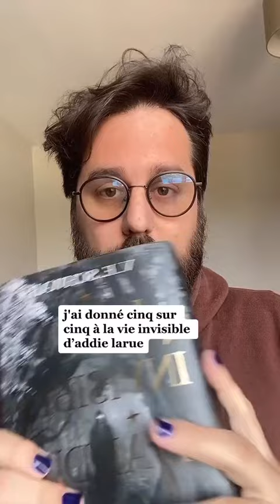Faut-il lire La vie invisible d'Addie Larue ?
⭐⭐⭐⭐⭐ Allez, Addie Larue mérite son 5 étoiles. 😅
C’est très romance, donc je m’attendais pas à apprécier autant la lecture, c’était surtout l’aspect fantastique et pacte faustien qui m’avait attiré. (Et la beauté du livre relié, bien sûr, superficiel comme d’hab 🤣 )

📚 Rejoins le Bookclub si t’as envie de papoter bouquins ! (on a des cookies)
👉 Envoie-moi « bookclub » en message privé !

J’avais très peur que le livre soit trop lent à mon goût, que le récit me perde à raconter les 3 siècles de la vie immortelle d’Addie et que ça prenne trois plombes à nous amener au moment fatidique décrit dans le résumé. Et finalement, heureusement, non ! 🥳

Si ma mémoire est bonne, cela ne demande qu’une centaine de pages de lecture. Les chapitres alternent entre le passé immortel d’Addie et le présent ce qui permet de creuser son personnage sans lourdeur. Je préfère ce découpage plutôt que d’enchaîner tout le passé d’Addie avant de pouvoir lire la fameuse rencontre du résumé.

Si je devais pinailler, j’aurai peut-être aimé davantage de fantastique. Que la fameuse entité avec qui elle a fait son pacte soit plus présente tout au long du récit. Mais les 200 dernières pages m’ont bien satisfait à ce niveau là. 😄

Juste en ayant connaissance du résumé et des retours d’autres personnes l’ayant lu, je pensais que la fin serait très prévisible et attendu.
Finalement je me suis bien fais avoir ! 😅

La fin est bien amenée avec un twist très cool qui me donne envie de lire une suite ! Dommage, je ne crois pas que ce soit prévu 😬 il faudra se contenter de l’imaginer. ✨